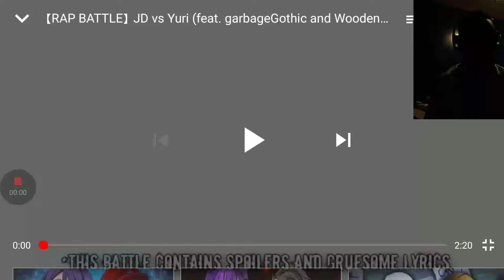Jd Vs Yuri rap battle reaction